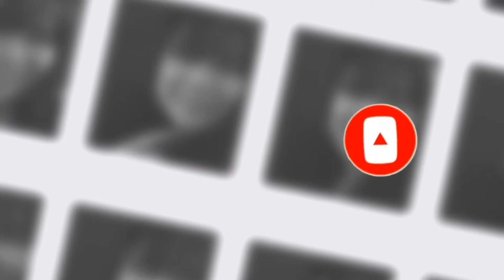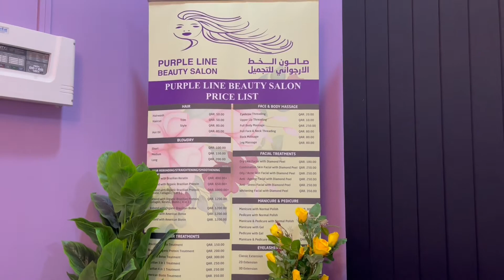Episode 02: Hair Botox Treatment + Hair Color at Purpleline Salon | AMC VLOGS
Today's video will be all about the hair treatment plus color I received from Purple Line Salon, New Salata Branch.

Thanks, Purpleline Beauty Ladies Salon Doha for having AMC VLOGS!

Full Disclosure:  Ex-Deal will be granted to AMC VLOGS from the Brand. Thank you.

Welcome to AMC VLOGS!

On this channel, we will be discovering cities of the world, one vlog at a time.

🤍 Discovering Doha
🤍 Escaping to Eurasia
🤍 Amazing Asia
🤍 Paradise called Philippines
🤍 Covers & Chill Corner